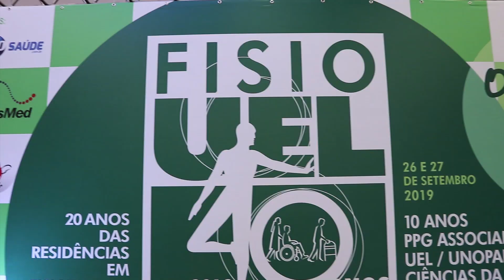Congresso marca os 40 anos do Curso de Fisioterapia da UEL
O congresso também comemorou os 20 anos das Residências em Fisioterapia, e os 10 anos do Programa Stricto Sensu em Ciências da Reabilitação.